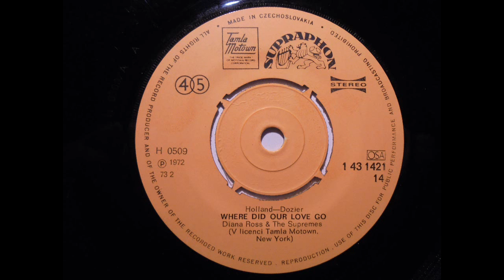Where Did Our Love Go - Diana Ross & The Supremes - 1964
Where Did Our Love Go" was released as a single on June 17, 1964,